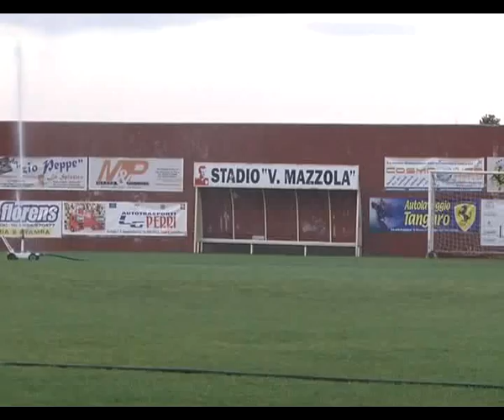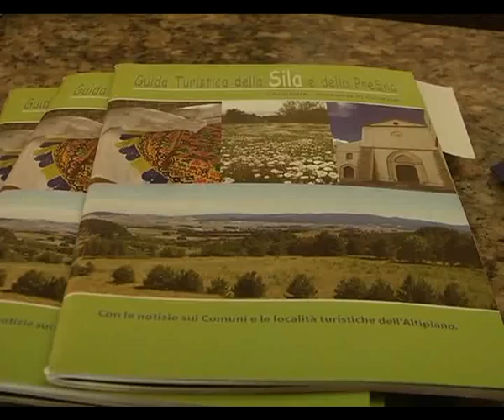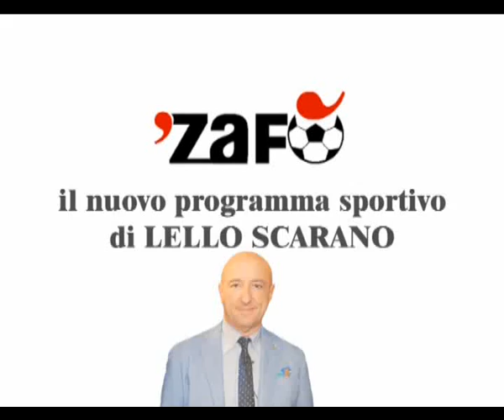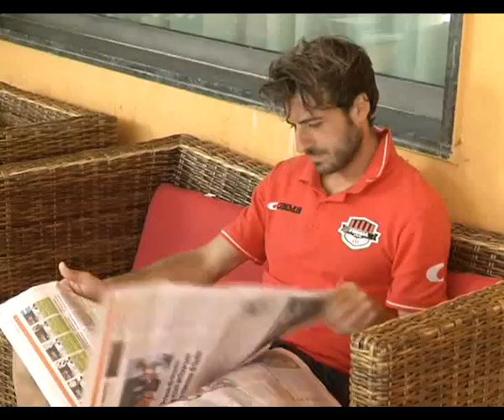CALCIO D'ESTATE SPECIALE RITIRO 2014 FOGGIA CALCIO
CARTOLINE DA SAN GIOVANNI IN FIORE (CS)
        UNA PRODUZIONE TELEDAUNA 2014
                       DI TONIO SEPA
(RIPRESE E MONTAGGIO DI GIANNI MARTINO)
                MUSICHE DI PAT METHENY.